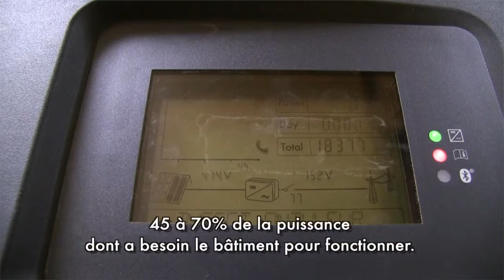Eco-matériaux de construction et énergie solaire: pilier de la croissance verte du Burkina Faso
De nombreuses études estiment que la population africaine doublera d'ici à 25 ans et que la taille des villes augmentera vigoureusement. Au Burkina Faso, Ouagadougou connaît déjà une croissance urbaine de 10%.

Le développement d'un réseau urbain prenant compte conjointement les enjeux sociaux, économiques et environnementaux de la ville s'avère un des plus grands défis dans les années à venir.

L'efficience énergétique, et notamment l'utilisation systématique d'Eco matériaux dans la construction ainsi que le développement des énergies renouvelables seront à l'ordre du jour.

En plein centre ville, le Ministère de l'Environnement et du Développement Durable a été pionnier dans l'intégration des énergies renouvelables à des bâtiments publics. Ce ministère a couvert sa toiture de panneaux solaires. Ces modules, composés de cellules photovoltaïques transforment directement le rayonnement solaire en électricité. Cette installation qui produit de 40 à 70% de la puissance dont a besoin le bâtiment pour fonctionner a permis de réduire énormément la facture énergétique du Ministère.

Le Burkina Faso dispose également d'un potentiel important pour devenir un acteur majeur dans le domaine des éco-matériaux. Il détient un potentiel largement inexploité pour convertir en matériaux modernes de construction les abondants déchets végétaux, de charbon, forestier et de coton. Face à l'argument que les éco-matériaux seraient encore chers, émergent ses nombreux avantages. La création d'emplois, de valeur ajoutée locale, la réduction des coûts d'énergie au quotidien,  un environnement intérieur plus sain et leur résistance aux changements climatiques.

Le développement de villes durables, et en l'occurrence d'éco matériaux et d'énergies renouvelables offre une opportunité unique à la création d'emplois, de création de valeur ajoutée locale et de ce fait de réduction de la pauvreté. Il s'agit de bâtir une croissance économique sur de nouvelles bases  non consommatrices d'énergie et apportant plus de confort aux futures générations de burkinabés.